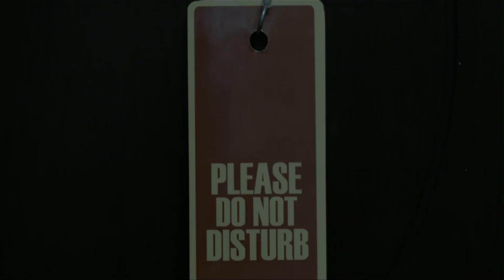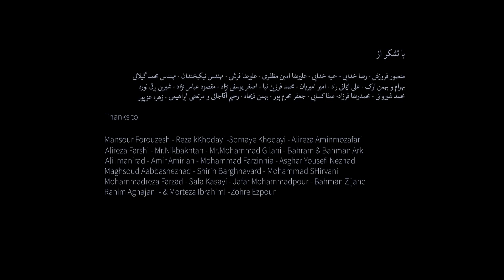Whole To Part short experimental film by Vahid Nami